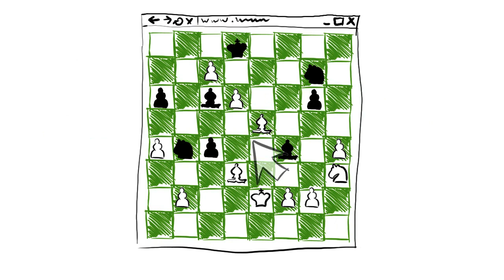Kosteniuk - Kurmann, Leukerbad 2011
Chess Queen Alexandra Kosteniuk comments her game against Olivier Kurmann at the 2011 Swiss Chess Championship of Leukerbad.